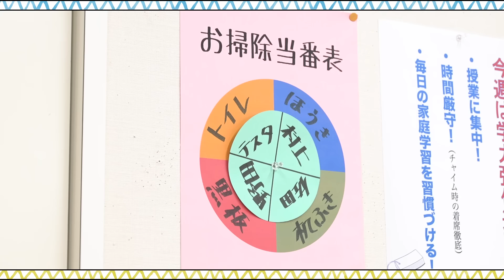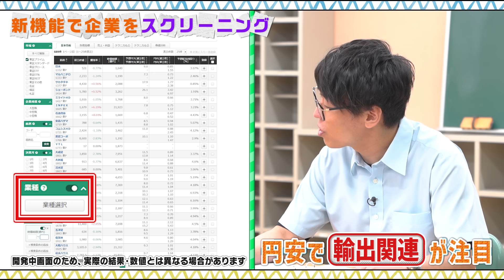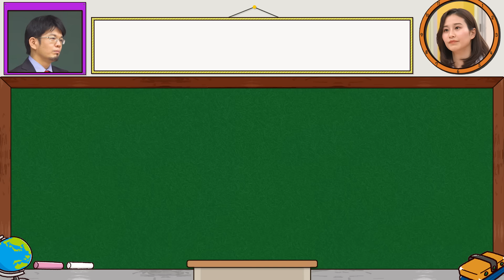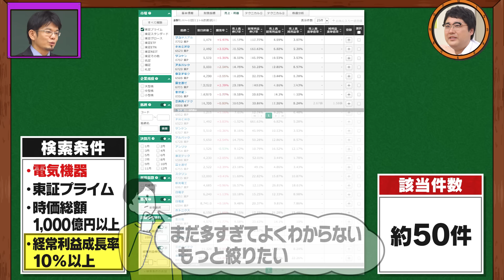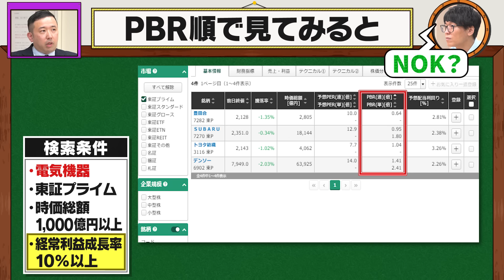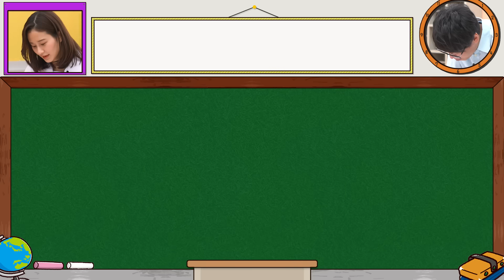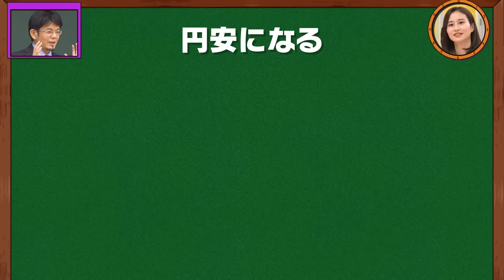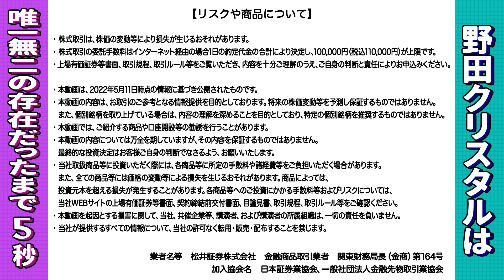優良銘柄をスクリーニング！ マヂカルラブリーと学ぶ 松井証券 資産運用！学べるラブリーSeason5 ～ファンダメンタルズ分析編～#2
M-1グランプリ2020覇者のマヂカルラブリー(野田クリスタル・村上)が、超カリスマ投資家・テスタくん、お金大好き優等生・佐田さんと共に「株式投資」をさらにディープに、実践的に学んでいきます！

優良銘柄を探す切り口は投資の第一歩！しかし、その切り口や探し方が難しい。
そんなみなさんにピッタリの機能が登場！何千社もある上場企業の中から条件を入力するだけで誰でも！簡単に！ものの数秒で！優良株を見つける方法を紹介します！
動画ではテスタくんのスクリーニング理論も聞くことができます。

学びあり、笑いありの動画セミナーをぜひお楽しみください！

■ファンダメンタルズ分析に使える無料ツールが充実！
松井証券の口座を持っていると、分析に便利なツールが無料で使える！
株アプリでは企業情報、業績、財務情報といった会社四季報に掲載された情報も簡単に閲覧できます。

動画内でご紹介している「マーケットラボ」の詳細はこちら！（2022年7月末リリース予定）

▼過去シーズンはこちらから